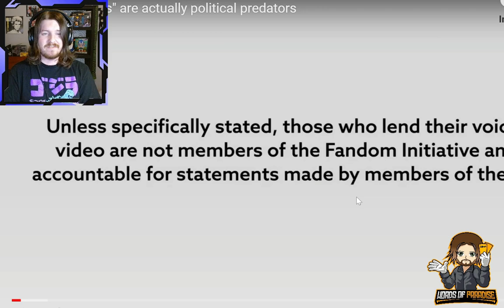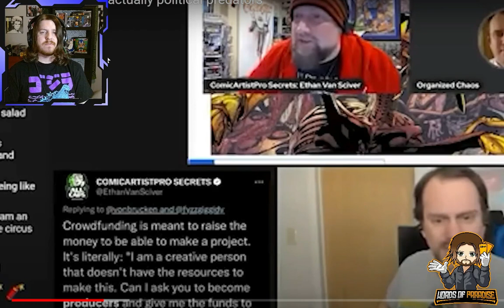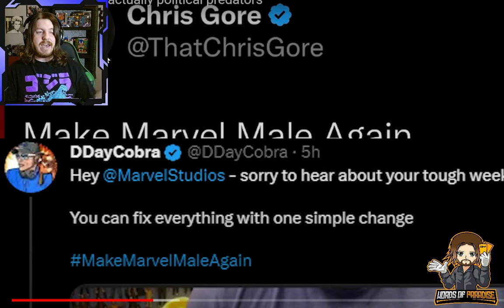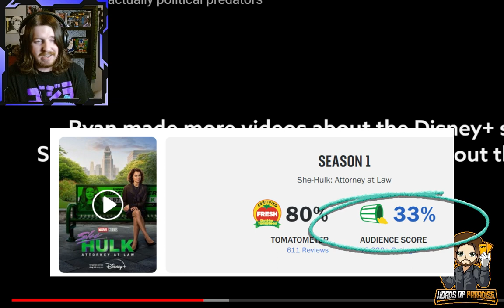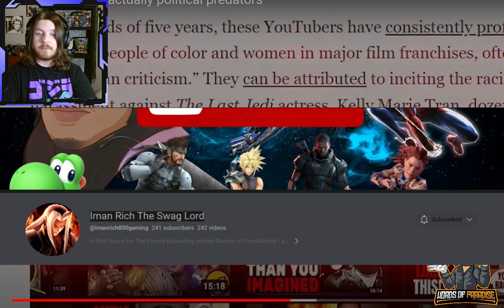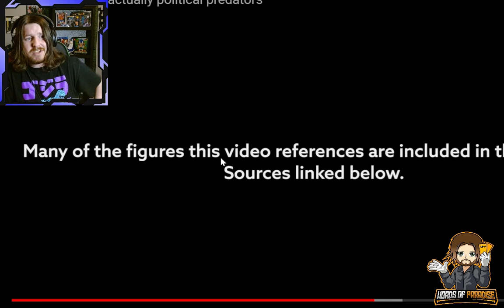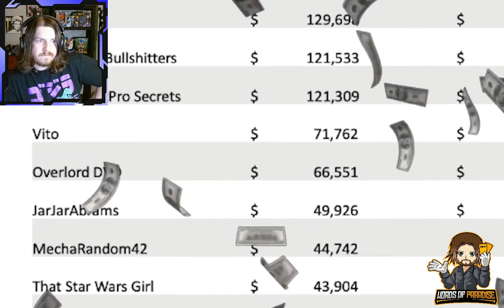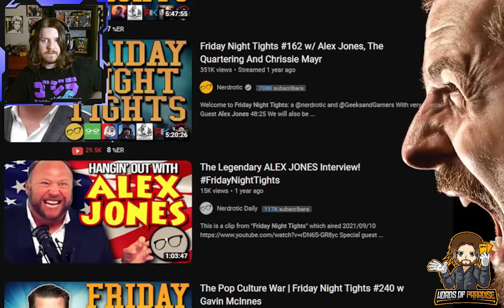REAL Fans Have a New Enemy: The Nerd War on YouTube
fandominitiative has put out a video labeling any nerd who disagrees with their politics as